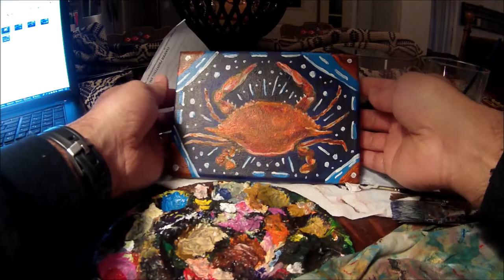Time Lapse painting of a crab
Here is a fun time-lapse video I did of a crab painting I just finished... I can't wait for crab season!